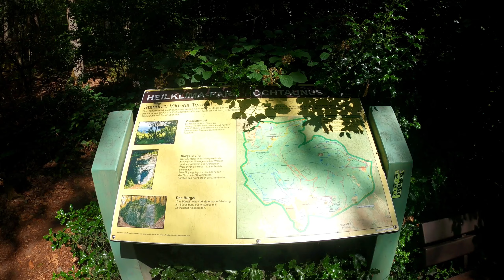Königstein im Taunus ,urban e-mtb ,Castillo Königstein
En este video veremos el pueblo de königstein, con su increible y magnifico castillo por dentro, haciendo una ruta con la e-bike (cicloturismo)